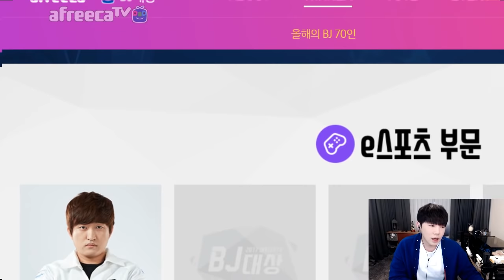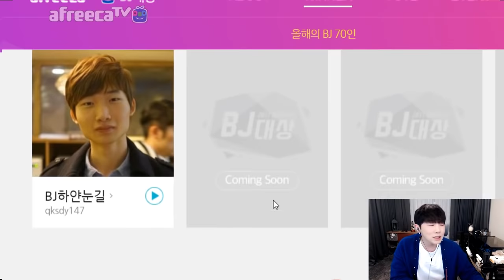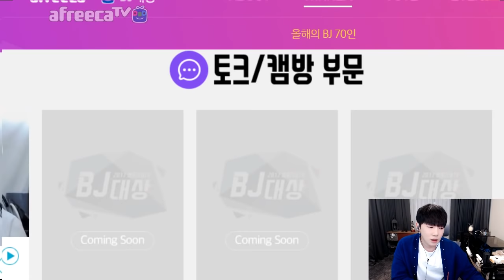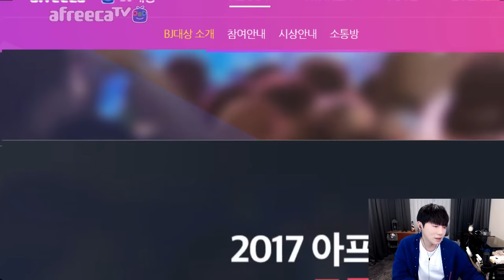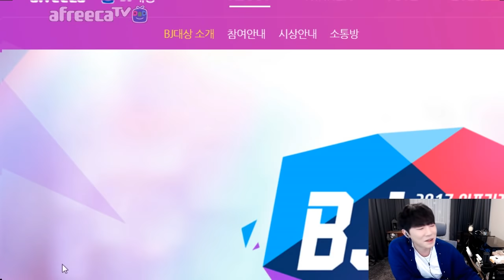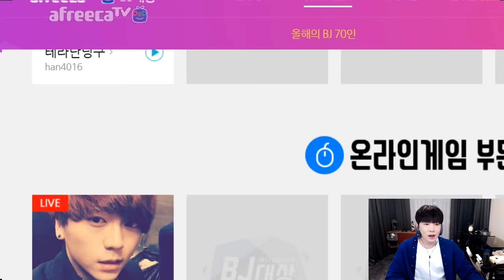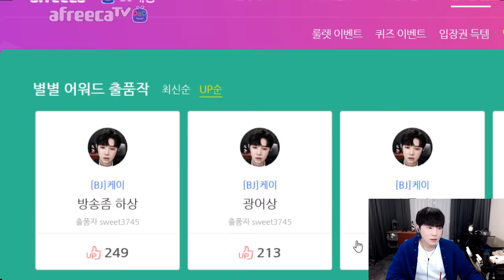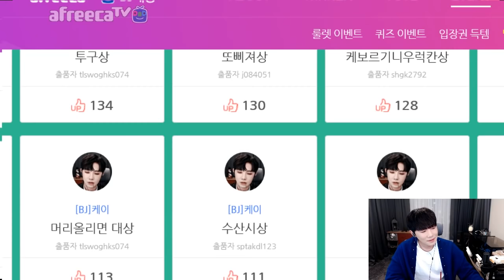[케이TV][EPISODE]2017아프리카TV BJ대상 투표가 시작되었다[17.11.16]